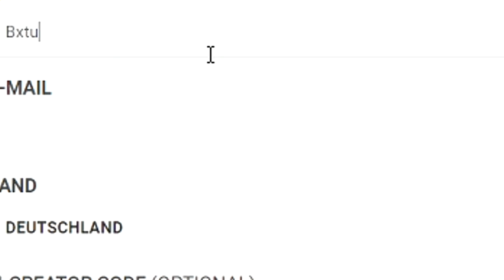Ich mache ALLES in MINECRAFT was YOUTUBE mir sagt..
► In diesem Video mache ich ALLES was ihr mir sagt in Minecraft Skywars!